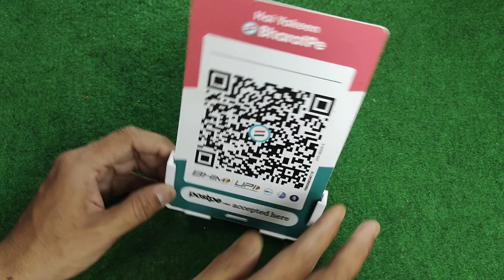Sound Box को बनाओ Music Box अब पैसा भी और Song भी ।A2Z EXPERIMENT । blutooth speaker ।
Sound Box  को बनाओ Music Box अब पैसा भी और music भी ।A2Z EXPERIMENT । blutooth speaker ।

friends, I keep uploading informative videos related to experiment, project, science and technology on my channel.

Music

Your queries -